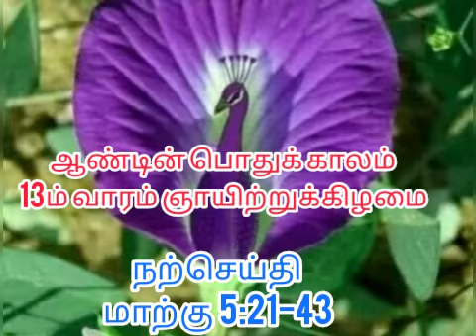Daily Gospel 27.06.2021 Sunday